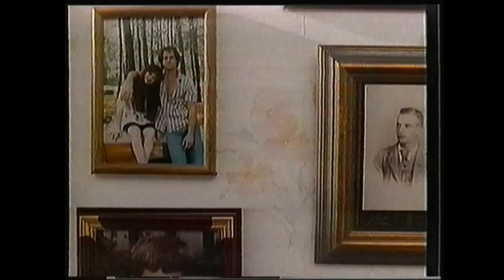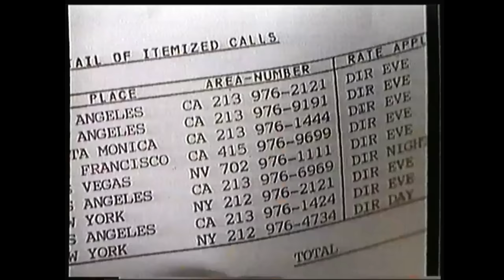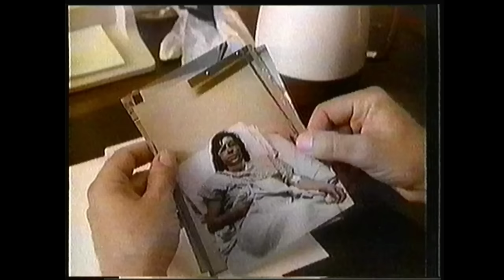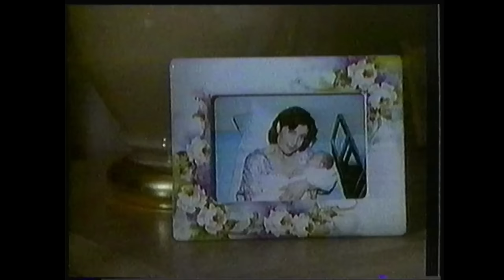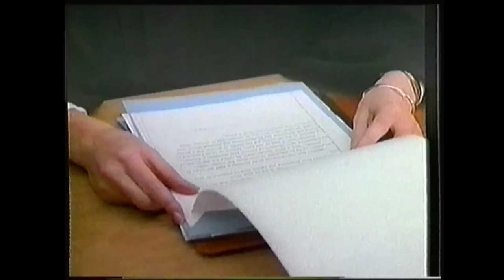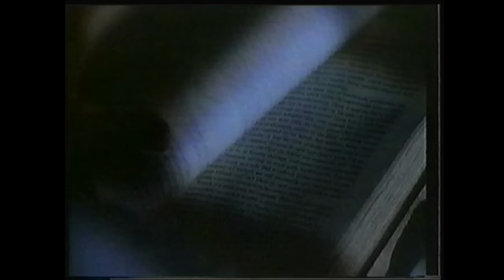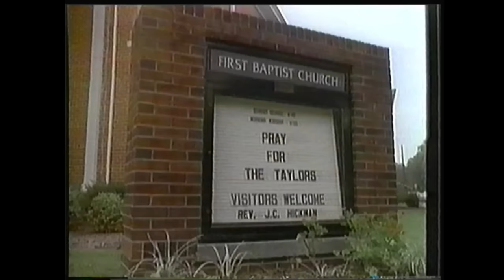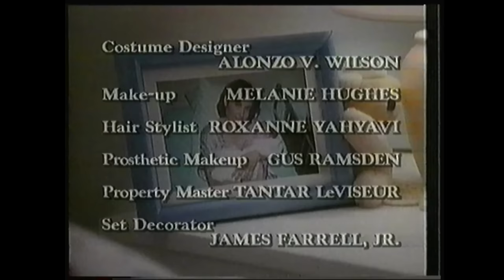Téléfilm "Au nom de l'enfant" - 1991 - VF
Titre VO : In a Child's Name --- Tiré d'une histoire vraie ---
Synopsis : Après un meurtre aux conditions sordides, la soeur de la victime tente par tous les moyens d'obtenir les droits de garde de l'enfant contre les grands-parents du mari qui, sous ses ordres, tente eux-même d'obtenir un droit de garde exclusif.